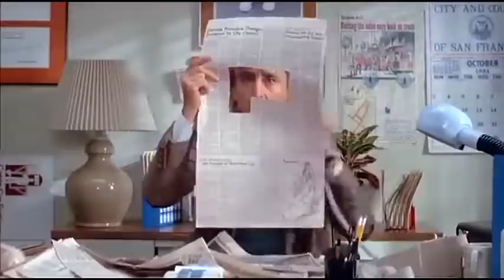Stevie Wonder _ I Just Called To Say I Love You (The Woman In Red) (Video Original 1984)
I Just Called To Say I Love You (The Woman In Red/Soundtrack Version)

Stevie Wonder

The Woman in Red (1984) REFERENCE Full Movie Master